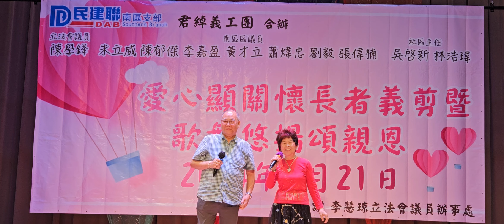《 戲中戲 》梁錦平／方秀霞 - 利東社區會堂 2024年4月21日